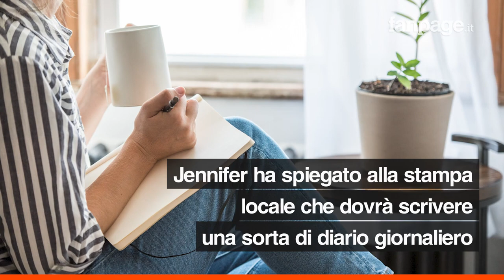Il coraggio di mamma Jennifer: è la prima a testare il vaccino per il Coronavirus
Si chiama Jennifer Haller, ha 43 anni ed è mamma di due adolescenti ed è la prima volontaria al mondo a cui sia stata iniettata una dose del vaccino sperimentale contro il Coronavirus. La donna, residente a Seattle, una delle città americane più colpite dall'emergenza, è diventata la protagonista di alcuni video virali che la ritraggono mentre si sottopone all'iniezione: "Ci sentiamo tutti così impotenti. Per me è una sorprendente opportunità per fare qualcosa".